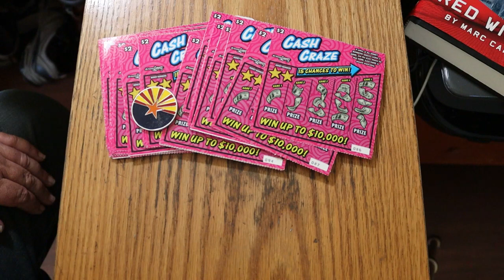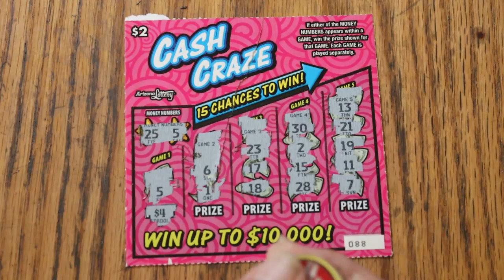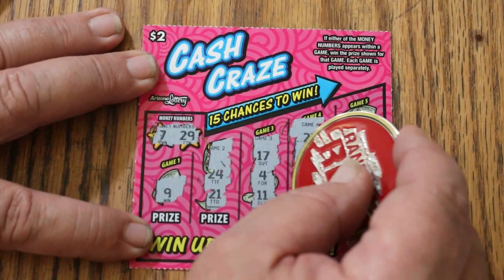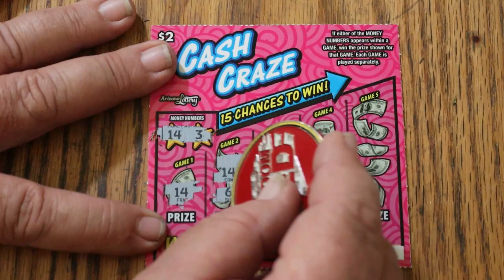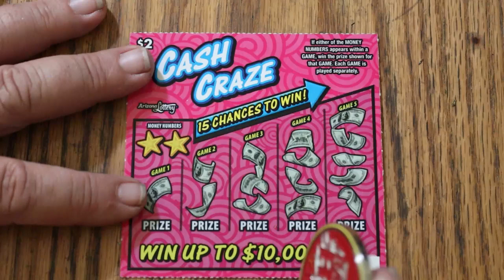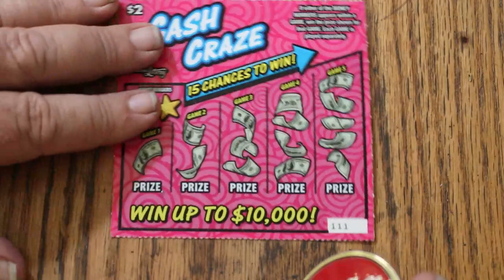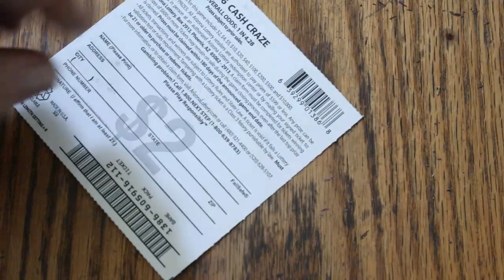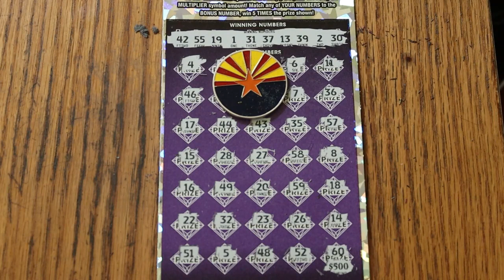ARIZONA LOTTERY💥NEW $2 TICKETS💥ONE 500X💥😎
LOWBOY BIGBOY MIX SESSION! 😃